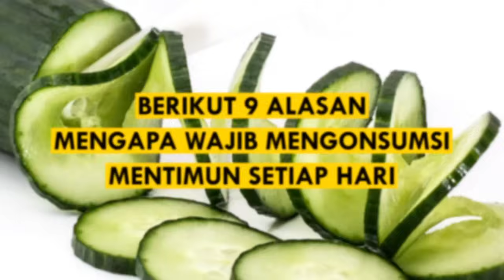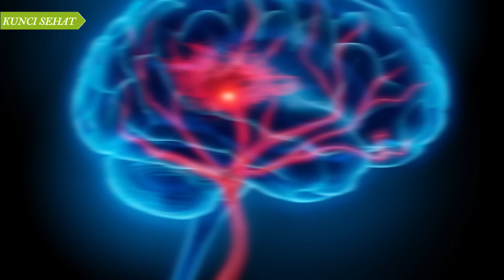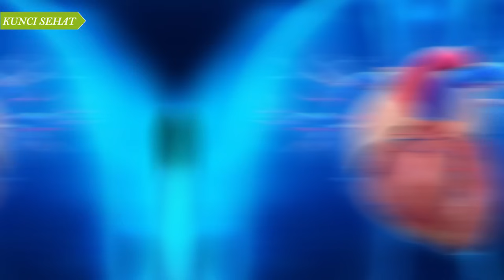Baik Untuk Ginjal..! Manfaat Mentimun Jika Dimakan Setiap Hari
MENTIMUN adalah makanan yang sangat bermanfaat bagi tubuh kita. Mentimun bisa dimakan sebagai camilan, ditambahkan ke salad, sandwich atau bahkan dapat ditambahkan ke smoothies Anda.

Mentimun mengandung nutrisi yang bermanfaat, serta senyawa dan antioksidan yang membantu dalam mengobati dan mencegah beberapa kondisi penyakit bagi tubuh.

Selain itu, Mentimun rendah kalori dan mengandung banyak serat larut yang membuatnya ideal untuk menurunkan berat badan.

Oleh karenanya sangat baik untuk mengonsumsi Mentimun setiap harinya.

1. baik untuk otak
2. Mengandung antioksidan
3. Membantu kerja usus
4. Mengurangi stress
5. Menurunkan berat badan
6. Sifat anti-inflamasi alami
7. Baik untuk pencernaan
8. Baik untuk jantung
9. Menjaga kesehatan ginjal

Terima kasih..